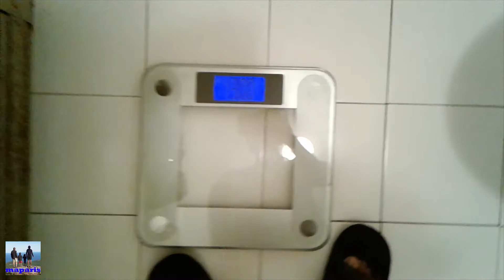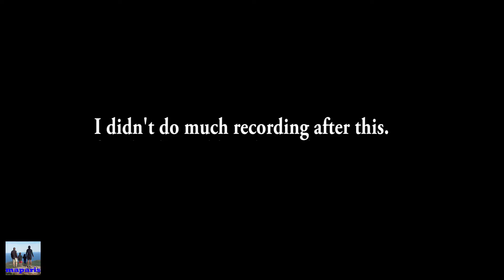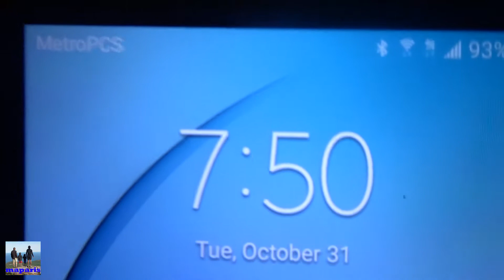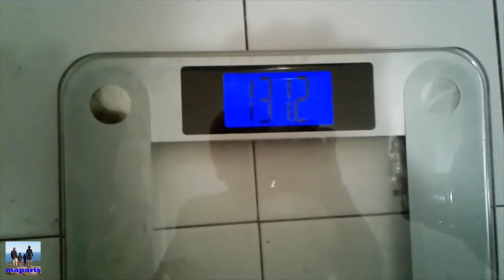Great Halloween Success | 10-31-2017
Maparis
Maparisfitness
maparisRoad
maparisFamilyAdventures

maparisfitness